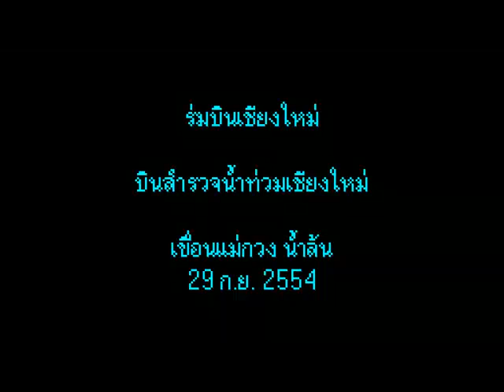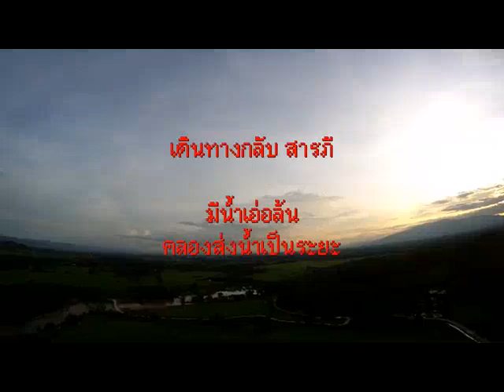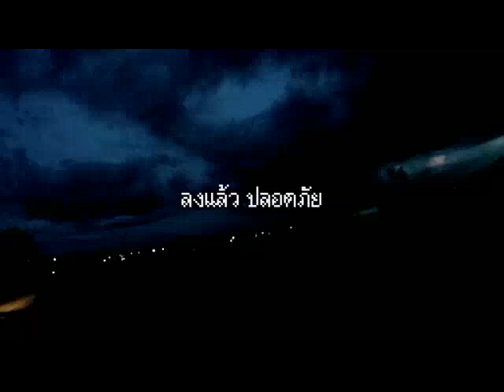Mae Guang Dam_NEW.mp4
ภาพวิดีโอ น้ำล้น Spillway เขื่อนแม่กวง
29 ก.ย. 2554

โดย ร่มบินเชียงใหม่